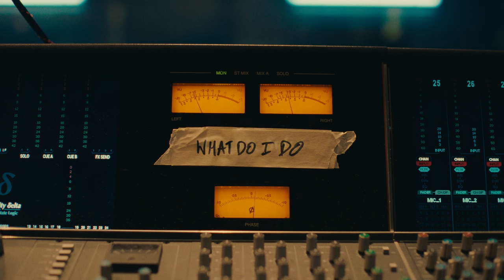MXFRUIT 'MIC ON' (LIVE SESSION) - 'ทำไมไม่รู้ (what do i do)'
พบกับ LIVE SESSIONS ครั้งแรกของวง MXFRUIT
พร้อมกับเพลงพิเศษที่ไม่เคยร้องที่ไหนมาก่อน
ทุกวันพฤหัสบดี 17:00 น. ตลอดทั้งเดือนกันยายน

MAXMOTIVE Production

Directed by : bhurin
Producer : AdamMuqri
DOP : Phumiphat Arunjaratthum
1st AD : Prangprank
Focus Puller : Wongrawee Yupanondh
Camera Operator 1 : Benyamin Somsiang
Camera Operator 2 : Taninrat Wadsriwat
Camera Operator 3 : Natchanon Chaiyasaeng
PA : Phakhwan.n

Art Director : Phruek Wasasiri
Assistant Art Director : Thanathep Suphanimitchitcharoen
Runner :
Warinthorn Chaichanasak
Witchanan Suwannasing
Nattha Kiranun
Sorrawit Ampa
Tanawat jansangdee

Prop car :
Aphirak Kanjanpant
Nanthikan chanwan

Editor : Frame Wachrakorn
Colorist : Thongchai Hunworawong

ADDITIONAL FOR Live session  PRODUCTION

Make Up Artists :  ESTMAKEUP, BEEDYMEEDY, CHAIWAT BURA
Hair stylists : CHAWALIT  CHUMSIRI, SARALEKJEAN
Stylist : Pattarat Ardwong
Assistant​ stylists : Kanita Maksiri, Kittipun suwannachart,
Yupapan jantaranipa
Photographer : Arnakornphubet Hengsuwan
Graphic Designer : Nichanan Sankiatikul, Chatnapha Sombum

Sound Engineer:  Nithi rattanapool
Producer : Mek Machina
Music Arranger : Millie Snow & Yoryorkkk
Guitarist : Yoryorkkk
Pianist : Payuda Senasutthiporn (Flloypist)
Vocal Editor : Bluekisses
Mixed & Mastered : Mek Machina

ILY LAB TEAM
Producer : Songyos Sugmakanan
Artist Strategy Director : Tatchara Longprasert
Artist Managers : Jah Swasdisuk​, Arissara kaewta
Artist Relation : Ramona Miron
Artist Creative : hotsexyfunnyboi (theneoclassic)
Project Manager : Phuwarich​  Phattrarakornsakulchai
Project Coordinator : Jetipat Manothara
Content Creative : Chanisa Mitprathan, Achawa Abakaz
Online Administrator : Chanittha Kavapapong
Marketing Team: Radeenapis Kosiyachinda, Threerat Karin, Monrudee Hamso, Peeraya Boonying
Merchandise Team: Jidapha Pienjad, Paweekorn Jatanonda, Chanutnart Yamdech, Natnicha On-mang
Administrator: Aladda Maneechote